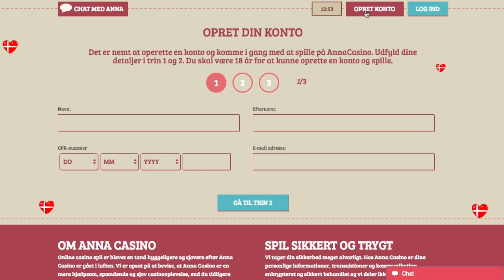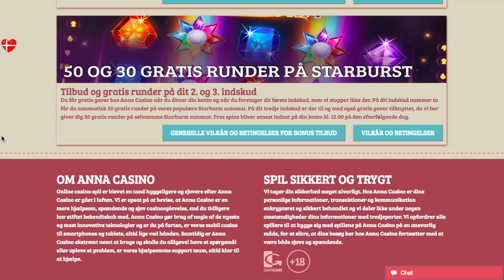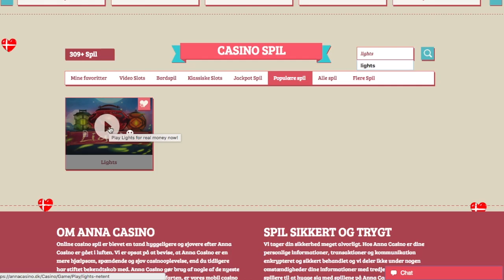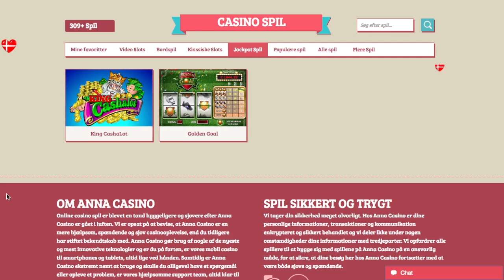Anna Casino anmeldelse: Bonuskode = 1.000 kr. + 10 free spins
Se med, læn dig tilbage og lær alt om Anna Casino! Dette kan du få svar på i anmeldelsen:

Hvad får jeg i bonus hos Anna Casino?
- 10 free spins til Starburst eller Lights ved oprettelse
- 100% bonus op til 1.000 kroner
- Ekstra 50 + 30 free spins ved 2. og 3. indbetaling

Hvor stort og bredt er Anna Casinos spiludvalg?
- Over 300 forskellige spil
- Over 250 spilleautomater
- Blackjack, roulette og poker

Hvordan er Anna Casinos supportfunktioner?
- Live-chat og email alle hverdage

Kan man vinde jackpots hos Anna Casino?
- Syv forskellige jackpotspil med progressive jackpots i forskellige beløb

Kan man spille hos Anna Casino fra sin mobil eller tablet?
- Spil fra internet browseren fra din mobil eller tablet
- Over 100 forskellige spil at vælge imellem